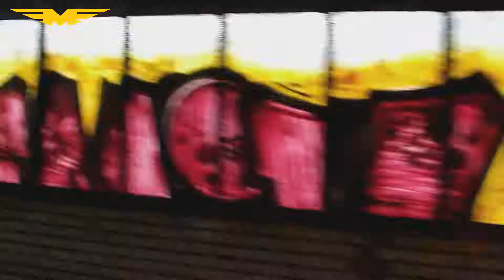81-71 na Den Otevřených Dveří DEPA ZLIČÍN | 17.9.2016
Dne 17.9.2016 Dopravní podnik hlavního města Prahy zorganizoval hned několik akcí, které měly Pražanům přiblížit každodenní práci zaměstnanců a vozidel DPP. Jednou z takových byl i Den Otevřených Dveří (DOD) DEPA ZLIČÍN. K této příležitosti byla vypravena historická souprava metra typu 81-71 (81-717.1/714.1), která zajišťovala spojení na trase =B= v úseku Florenc - Zličín, odkud poté zamířila do Depa Zličín, kde si návštěvníci mohli prohlédnout zázemí depa, seznámit se s technickou výbavou hasičkého sboru DPP nebo si například prohlédnout vozidla noční traťové údržby. Co dodat, prostě další skvělý den s 81-71. :)